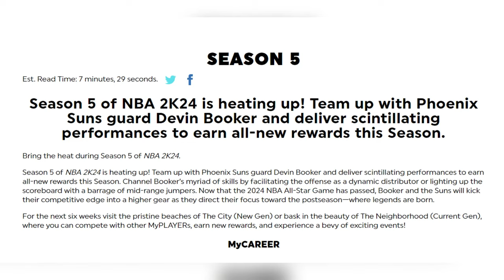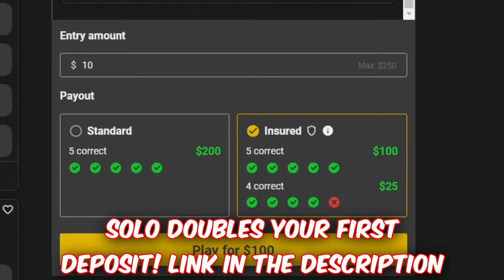I Broke THE PARK With UNLIMITED ANKLE BREAKERS On NBA 2K24…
THIS NEW DRIBBLE MOVE TRIGGERS UNLIMITED ANKLE BREAKERS...

Use Code 'Solo' on Underdog Fantasy and get a Deposit Match of up to $100!

Fully Edited by: Solo